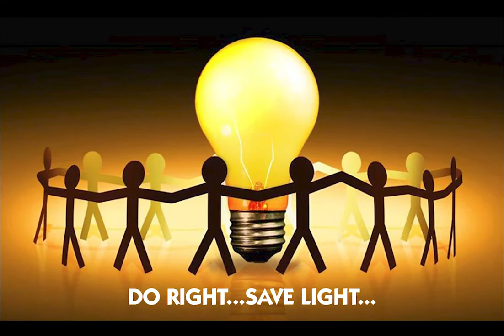DO RIGHT...SAVE LIGHT.. || Nature Conservation || Delhi International School Kompally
Delhi International School
Address: Sy.No. 107, Noble Enclave, adjacent to NCL North, Kompally, Hyderabad, Telangana 500100